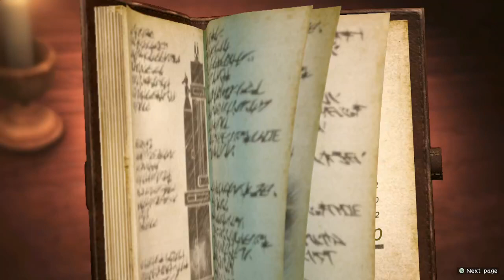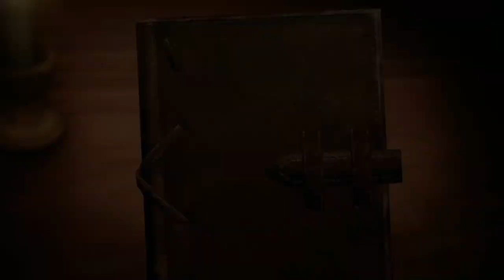THESE TITANS ARE HORRIFYING! || Crimson Plays Attack on Titan 2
This is my first video so its not going to be that good but hopefully you guys at least like my voice despite the shoddy audio quality :)